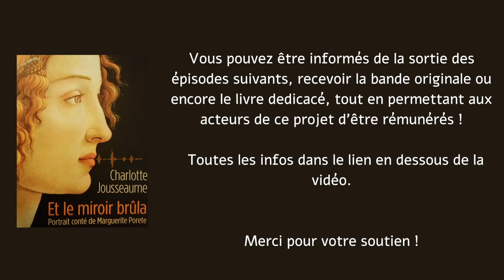" Et le miroir brula " - Épisode 7 - Ailes déployées (chap 17 et 18)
Une mise en voix financée grâce au généreux soutien des contributeurs du crowdfunding en 2021.

Histoire du projet :
En découvrant le livre "Et le miroir brûla" de Charlotte Jousseaume en janvier 2020, Claire a eu un immense coup de cœur : la musique du texte l'enchante, autant que le récit. Son chemin de femme et sa quête spirituelle sont profondément nourris par la rencontre de ce portrait de Marguerite Porete, tel que Charlotte l'a conté.

Marguerite Porete, béguine, fût une héroïne de son vivant : pour avoir osé écrire librement sur l'Amour de la Vie et de Dieu dans son livre "Le miroir des âmes simples et anéanties", elle est condamnée par l'Inquisition et brûlée vive à Paris en 1310. Excepté le fait qu'elle ait refusé d'admettre avoir commis une faute, qu'elle soit demeurée digne et en prière jusqu'au dernier instant, qu'elle ait ému la foule ce jour-là, les archives de l'histoire restent muettes quant à la vie de Marguerite.

Le portrait conté que tisse Charlotte, en imaginant la vie de cette femme prête à assumer sa vérité jusqu'au bout, continuera à résonner en Claire bien après la lecture... Elle osera donc formuler son désir de mettre en voix ce texte, pour pouvoir vibrer avec lui et l'offrir en résonance au cœur d'autres femmes.

Grâce à l'accord enthousiaste de Charlotte et à l'aimable autorisation des Éditions du Cerf, le projet commence à prendre forme : le texte est découpé en 13 épisodes et la structure apparaît. C'est alors que Cyrille et Marie entrent en scène pour joindre à la voix de Claire leur improvisation en voix et en musique.

Cyrille Lecoq, le musicien et technicien du son sur ce projet

- Montage vidéo : Camille A.